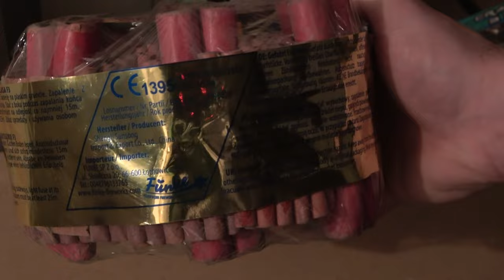Iskra Blitz Rums 5000 F3 Knallkette